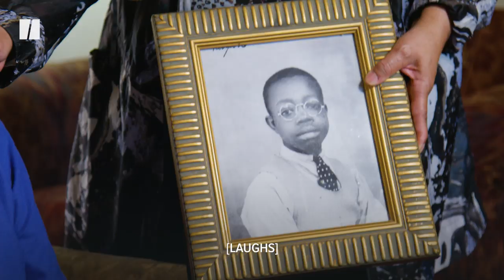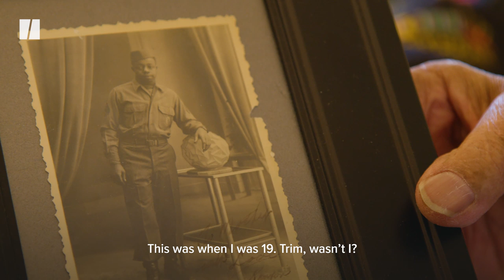Fighting Without A Gun: Being Black In World War II | HuffPost Personal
When Kenyon Parker served in World War II, the Army was segregated. He and other black soldiers were denied guns, had separate facilities and were often forced into behind-the-line jobs of servitude. Kenyon drove an amphibious DUKW vehicle across Europe and Japan, all without being allowed a machine gunner on board like their white counterparts had.